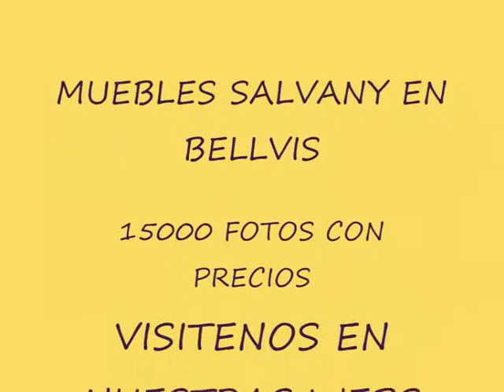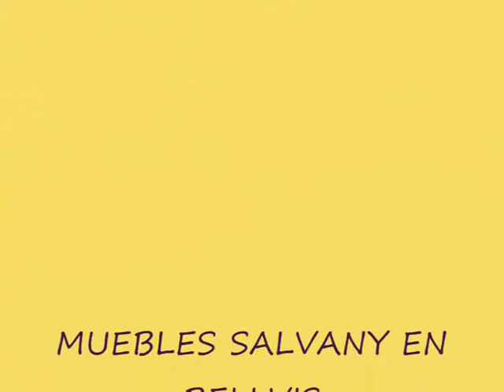muebles rusticos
MUEBLES SALVANY LA TIENDA MAS GRANDE DE MUEBLES,CON 21 PLANTAS DE EXPOSICION comedores modernos,dormitorios matrimonio,muebles rusticos,muebles juveniles,sillones masaje,sillones relax,colchones latex,colchones viscoelastica,colchones de muelles,recibidores,mueble auxiliar,sofas,sofas cama,sofas chaise-longue,decoración,todo para el hogar,tanbien en google maps